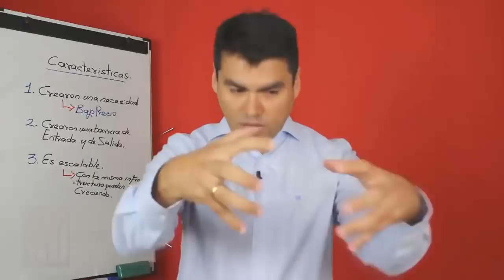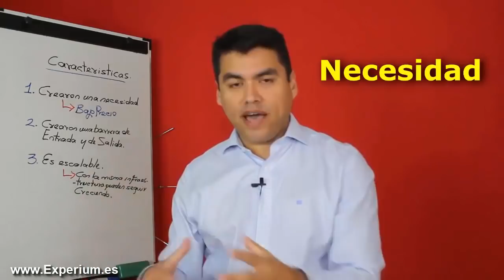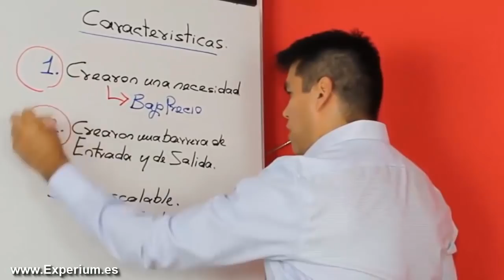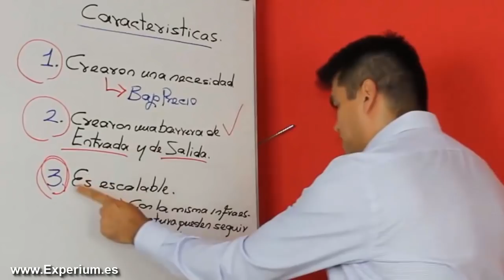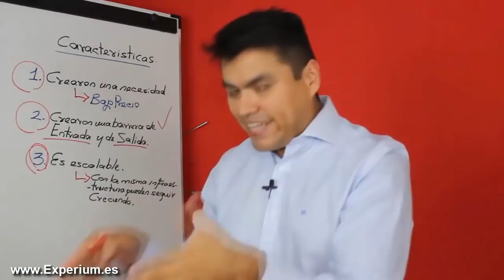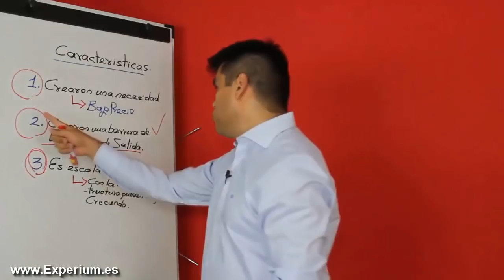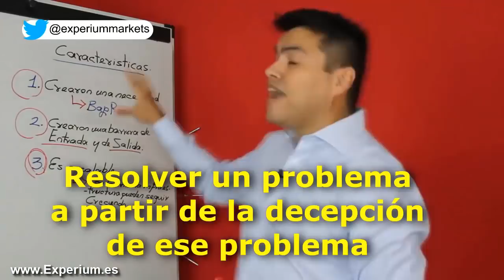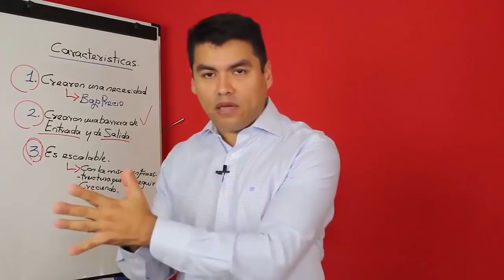IDEAS de Negocios RENTABLES con Futuro para Ganar MUCHO DINERO - Anyelo Rico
▼ABRIR▼ CLAVES de Ideas de negocios rentables.

// CONECTA CONMIGO //

Vídeos imprescindibles